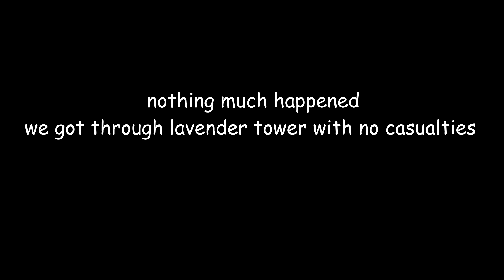EVERYTHING IS RUINED! Pokemon FireRed/LeafGreen Randomized Soul link! Episode 16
oh god oh no what have we done
(episode 16 is lost. this is technically episode 17, but will be the new episode 16 - and so on so forth)

(Every other episode will be on this channel! The other episodes will be on 0ttermatic's channel)
OTTER'S & SMEEDOT'S SOUL LINK RULES:

1) You can only catch the first encounter in each area. If the first pokémon encountered faints or flees for either player, both players forfeit the encounter for that route.

2) Each player's first encounter in a new area will be soul linked together when caught.

3) Primary typings cannot be repeated on either players team.

4) All pokémon must be nicknamed.

5) If a pokémon is placed in the PC, then it's soul linked partner must be placed in the PC.

6) All pokémon that faint are rendered unusable and must be released or placed in a "death box" in the PC.

7) If a pokémon faints in battle, then it's soul linked partner "faints" with it and must be released or placed in the PC.

CLAUSES:

1) Dupes clause - if either player encounters a pokémon that they have previously caught, they may encounter a new one.

2) Species clause - if either player encounters a pokémon that is apart of the evolutionary line of a pokémon they have previously caught, they may encounter a new one.

3) Shiny clause - if either player encounters a shiny pokémon, they may catch it. Their partner may catch another pokémon in the same route as their partner's shiny encounter to form a soul link pair.

**We chose not to do different genders because it's annoying and takes too long.